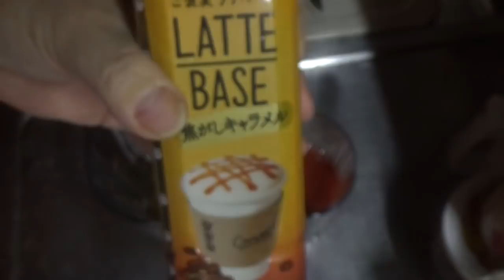フジパン本仕込でベーコンピザトーストと雑談☆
フジパン 本仕込 食パン 5枚切